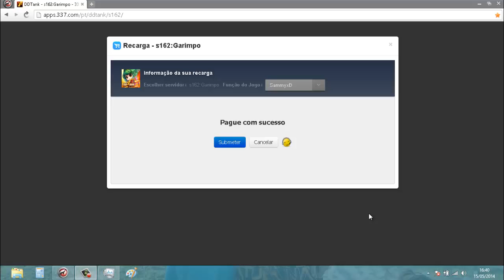UPANDO AVANÇO 3 CHAPEU , GASTANDO 100K TOTEM , ORIFICIO 4